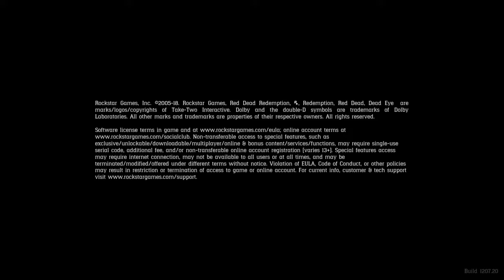Red Dead Redemption 2 invsible fight